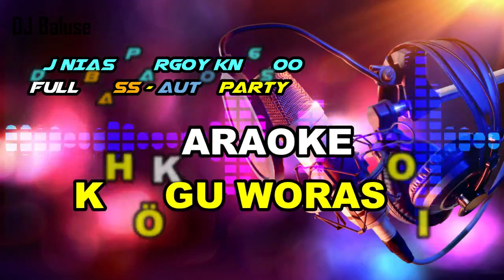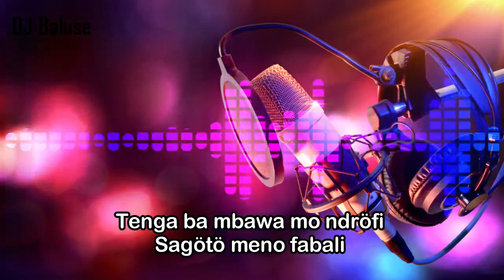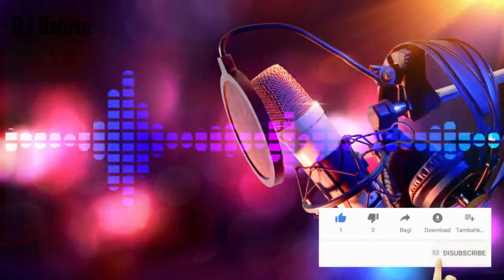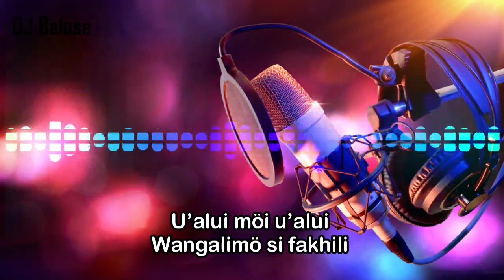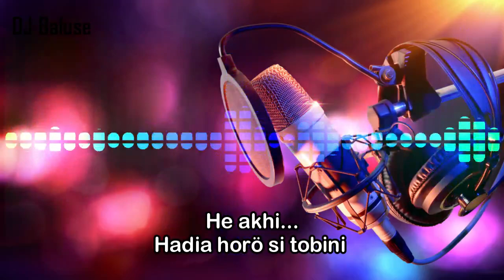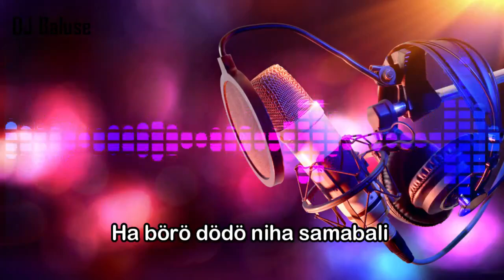LAGU NIAS KARAOKE - KHOGU WORASOI - DJ NIAS PARGOY KN 6500